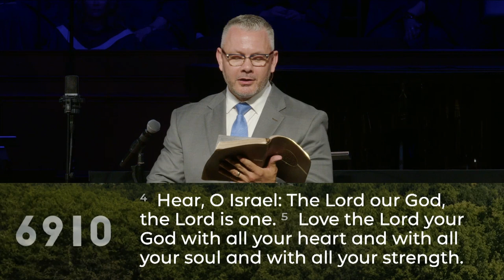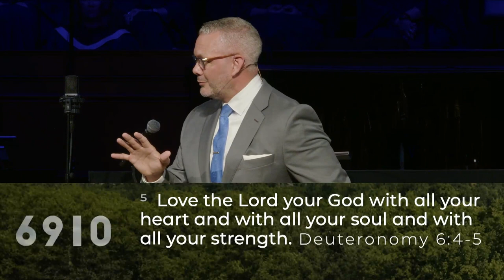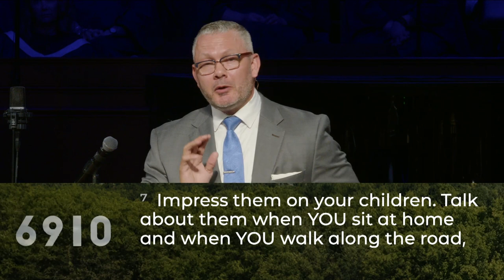6910 (Part 6): Raised In Church